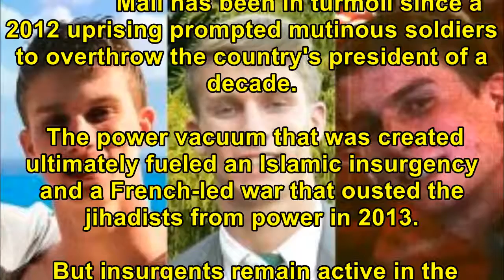[Breaking News Today] Canada announces peacekeeping mission in Mali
Canada announces peacekeeping mission in Mali